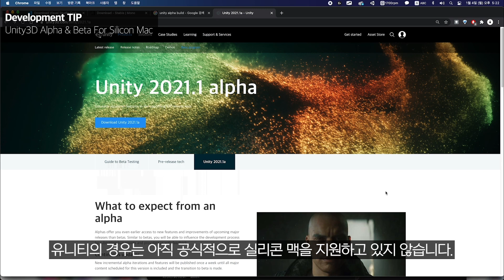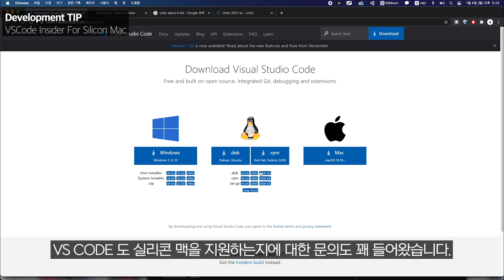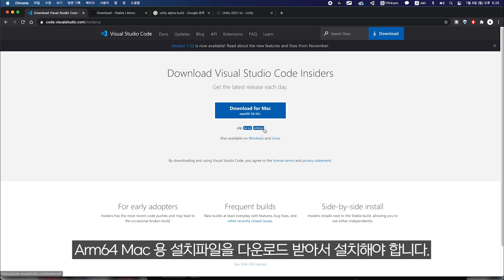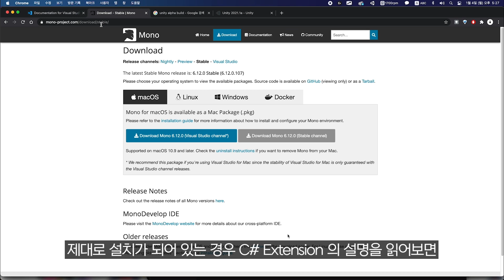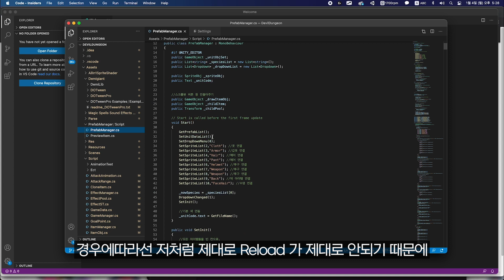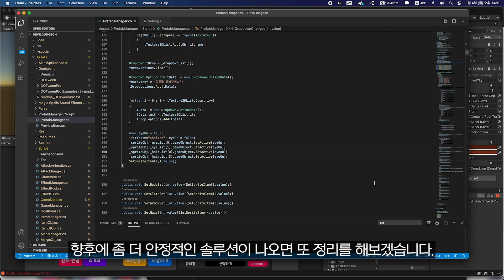실리콘 맥 M1 에서 유니티 + VS Code Insider 설정하기 팁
실리콘 맥 M1 에서 저와같이 유니티 개발을 Vs Code 로 하기위해서는 실리콘 맥을 지원하는 Vs Code 프리뷰 버젼인 VS CODE Insider 설치 및 연결을 통해서 사용이 가능합니다.

관련 개발환경 구축을 위한 팁을 영상으로 제작해봤습니다.

Mono 와 .Net SDK 버젼을 설치가 가능한 최신버젼으로 맞추고 진행을 했습니다.